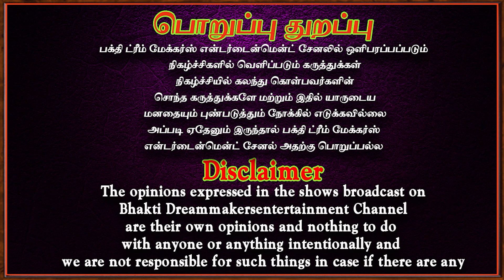தீராத தலைவலி காணாமல் போகும் | Karma | Sivan | Dr.Deepa Arulalan | Bakthi dream makers entertainemnt